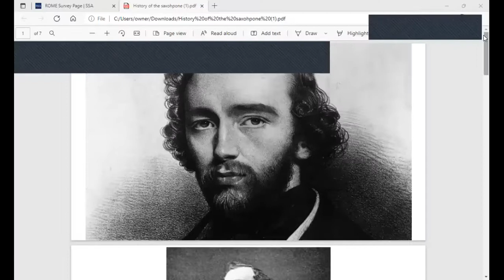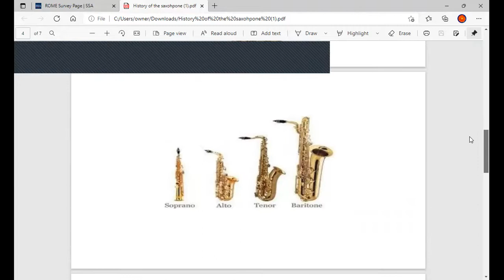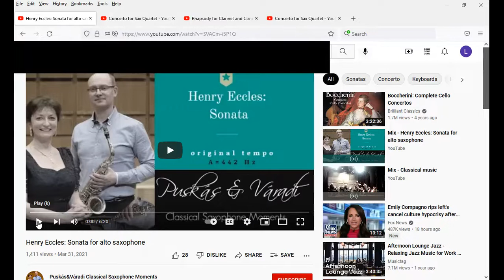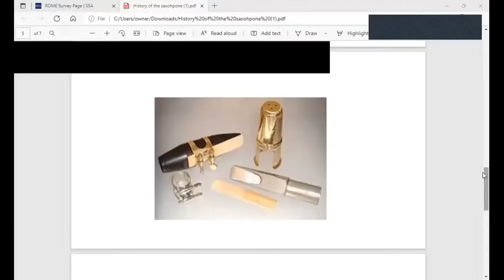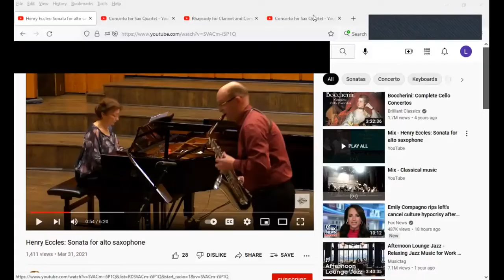Tonal beauty and versatility: history of Adolphe' saxophone in 10 minutes by Laszlo Marosi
Did you know that Hector Berlioz offered his support by writing an article about the saxophone, or the saxophone was completely banned by Hitler, Stalin, and the Pope?